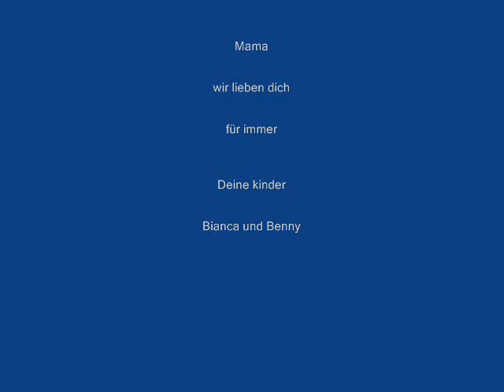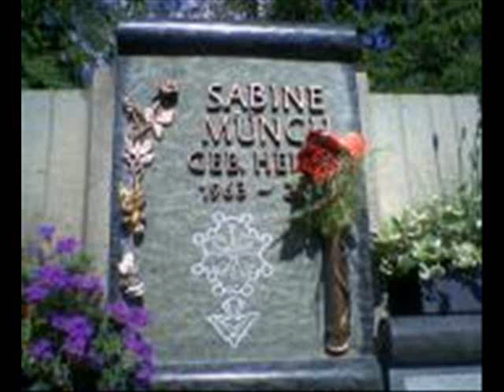nsda mama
mama